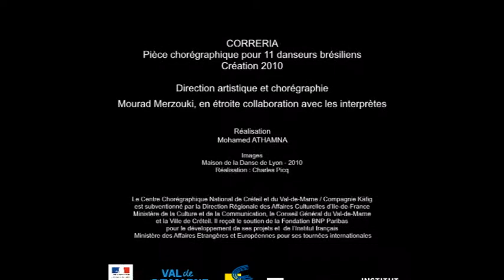CORRERIA | Création 2010 | Compagnie Käfig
Correria nous plonge dans une course trépidante, une course frénétique comme celle qui rythme nos vies. Une mise en corps et en mouvement dans un spectacle à couper le souffle !

Correria
Création 2010

Direction artistique et chorégraphie Mourad Merzouki, en étroite collaboration avec les interprètes
Assistante du chorégraphe Laurence Pérez
Interprétation Diego Alves Dos Santos dit Dieguinho, Leonardo Alves Moreira dit Leo, Cleiton Luiz Caetano De Oliveira, Aguinaldo De Oliveira Lopes dit Anjo, Cristian Faxola Franco dit Faxola, Geovane Fidelis Da Conceição, Diego Gonçalves Do Nascimento Leitão dit White, Aldair Junior Machado Nogueira dit Al Franciss, Wanderlino Martins Neves dit Sorriso, Jose Amilton Rodrigues Junior dit Ze, Alexsandro Soares Campanha Da Silva dit Pitt
Remerciements chaleureux à Guy Darmet, à l'origine de cette rencontre
Arrangements musicaux AS'N
Lumières Yoann Tivoli
Scénographie Mourad Merzouki et  Benjamin Lebreton
Costumes Delphine Capossela
Vidéo Charles Carcopino

Production Centre Chorégraphique National de Créteil et du Val-de-Marne / Compagnie Käfig
Coproduction Espace Albert Camus de Bron

Captation réalisée à la Maison de la Danse de Lyon en février 2010 par Charles Picq

Montage Mohamed Athamna

©CCN de Créteil et du Val-de-Marne / Cie Käfig – 2013